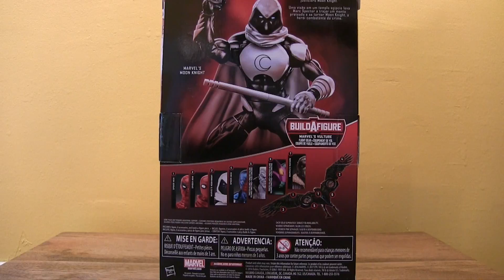Unboxing/Review: Marvel Legends 6" Modern Moon Knight Action Figure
This is a unboxing and review of the recent Marvel Legends The Amazing Spider-Man 2 Infinite series Moon Knight. This is one of 7 characters each with a build a figure piece to create Vulture's wings.